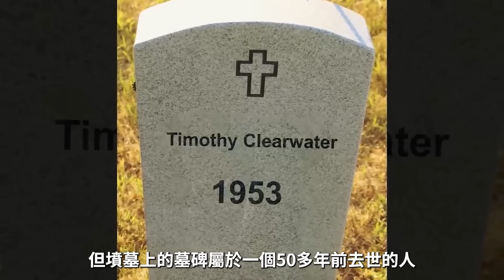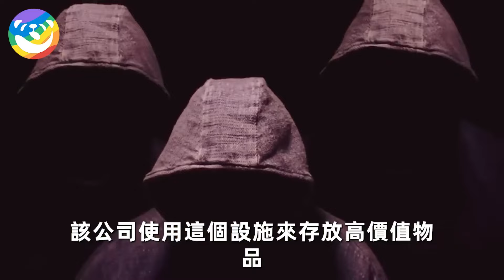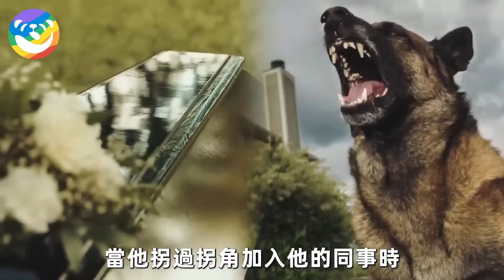狗狗拒絕離開主人的墳墓，眾人上前打開棺材，竟發現了一些可怕的東西....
此作品為原創，未經許可禁止轉載。對於任何版權侵犯行為，將保留一切追溯權利。

狗媽撿到一窩被棄狼崽，竟叼回家當孩子撫養長大！多年後野狼對狗媽的舉動讓人意外.

世紀奇觀！小男孩被飢餓的狼圍困，眾人都以為在劫難逃，不料下秒奇跡出現了！

貓媽媽把老虎當兒子養大，分離3年後再次見面，老虎下一秒的舉動讓所有人震驚！

兇猛老鷹捕抓狐狸起飛，當所有人以為牠被吃掉時，不可思議的事情發生了.